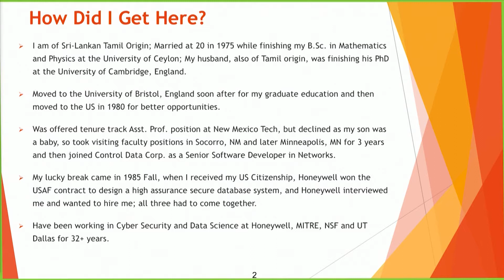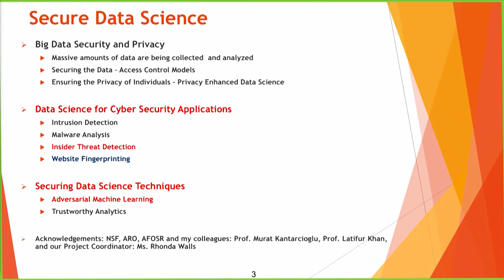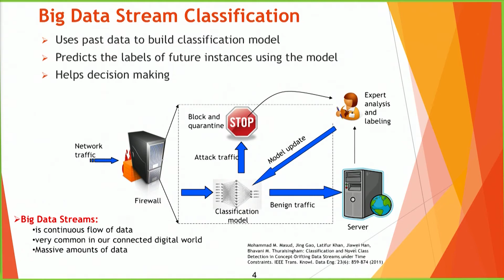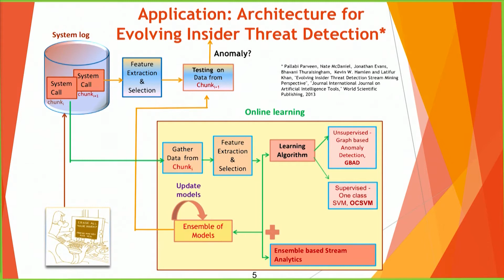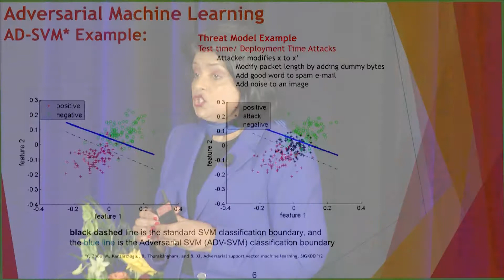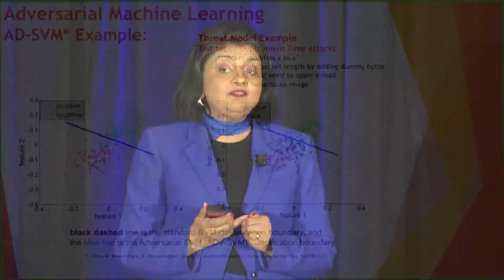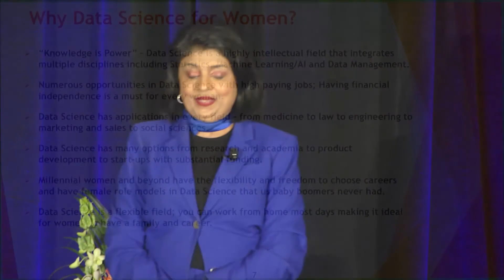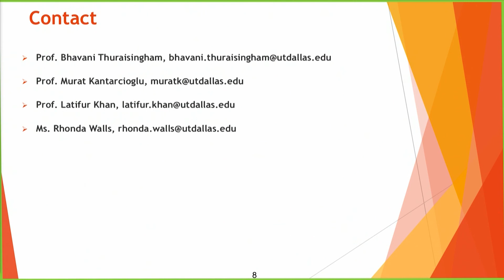Integrating Data Science and Cyber Security | Bhavani Thuraisingham | WiDS 2018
Bhavani Thuraisingham, Professor of Computer Science at University of Texas at Dallas, presents Integrating Data Science and Cyber Security at the WiDS 2018 Conference held at Stanford University on March 5, 2018.

The collection, storage, manipulation, analysis and retention of massive amounts of data have resulted in serious security and privacy considerations. Various regulations are being proposed to handle big data so that the privacy of the individuals is not violated. For example, even if personally identifiable information is removed from the data, when data is combined with other data, an individual can be identified. While collecting massive amounts of data causes security and privacy concerns, big data analytics applications in cyber security is exploding. For example, an organization can outsource activities such as identity management, intrusion detection and malware analysis to the cloud. The question is, how can the developments in data science techniques be used to solve security problems? Furthermore, how can we ensure that such techniques are secure and adapt to adversarial attacks? This presentation will first describe our research in data science including in stream data analytics and novel class detection and discuss its applications to insider threat detection. Second, it will discuss the emerging research area of adversarial machine learning. Finally, it will discuss why women should pursue careers in data science.